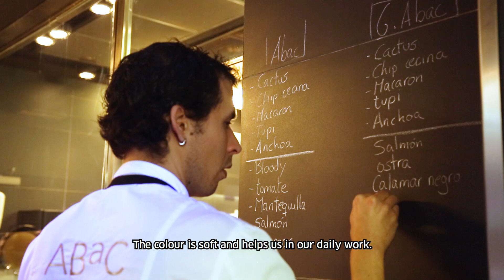Neolith® en la cocina de Jordi Cruz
“Neolith® es innovación, a la vez que tiene una estética que representa una piedra natural maravillosa que a mí me encanta”, explica. “Como tiene todas esas virtudes con las cuales nos reflejamos, es un material que nos parece súper cómodo y con el que estamos muy satisfechos”, afirma Cruz.